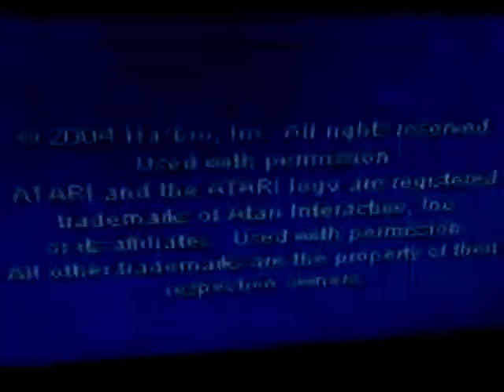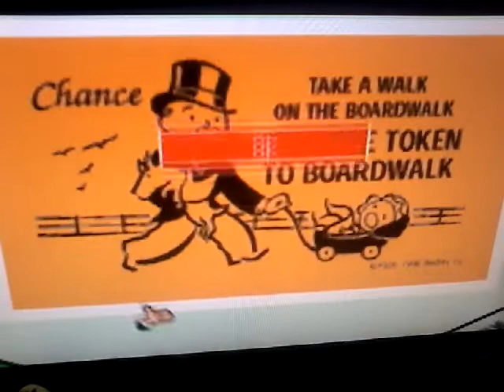Monopoly Gameboy Advance Part 1